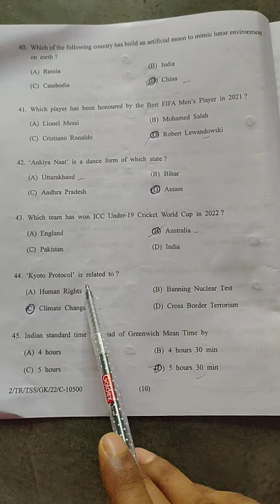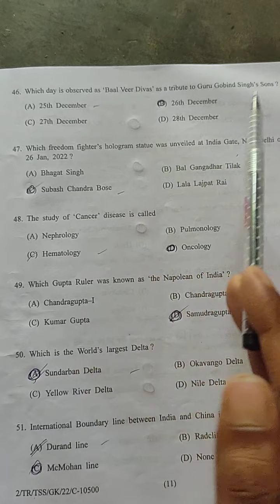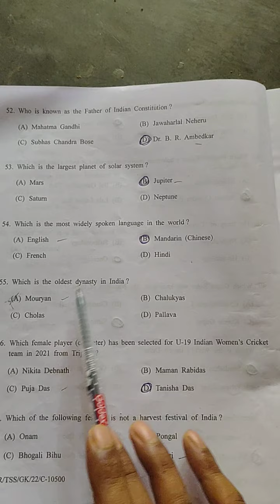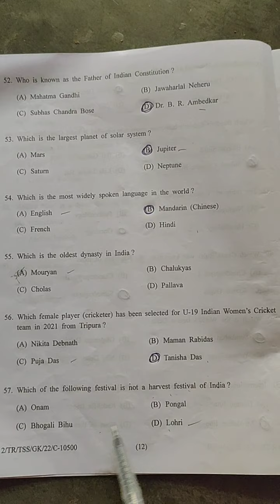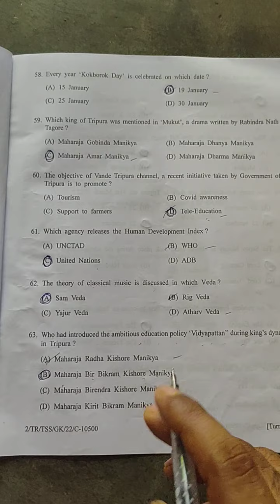LDC GK part